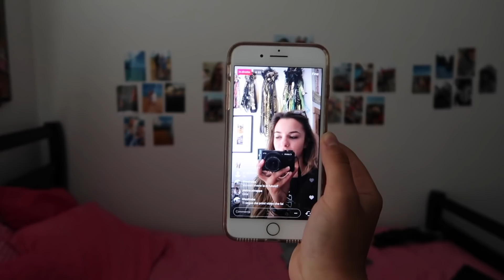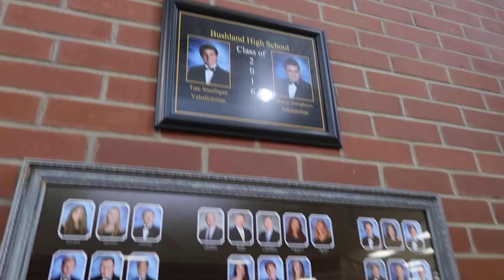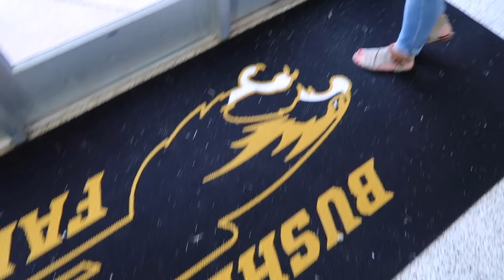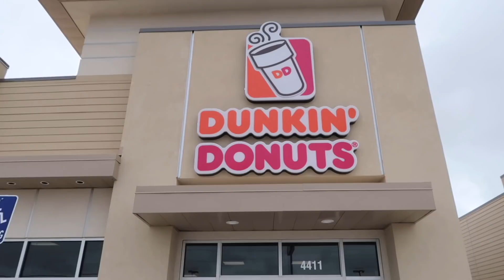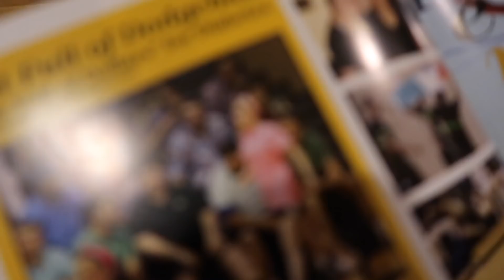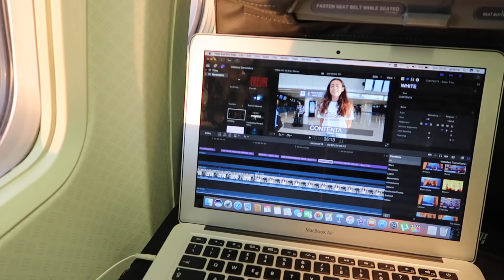TORNO NELLA MIA VECCHIA SCUOLA AMERICANA - bloccata in America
❤ Colors - Halsey

❤ What do you create your thumbnails with? Canva, Picmonkey
❤ What camera do you use? Nikon D3200,  iPhone 7 Plus, Nikon G7X mark ii, DJI Spark, GoPro Hero 4 Black